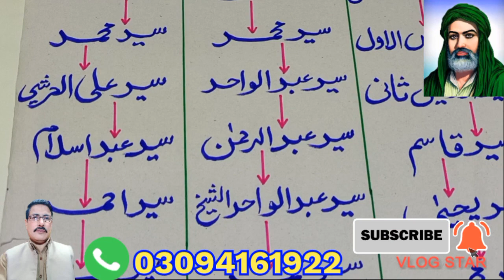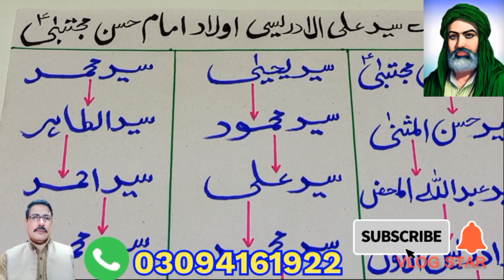شجرہ مبارک سید علی ادریسی اولادِ امام حسن مجتبیٰ @#(Akhtar shah vlog tv 📺 2990)